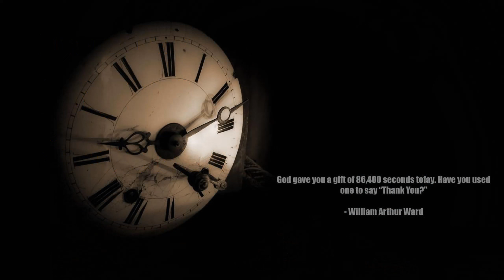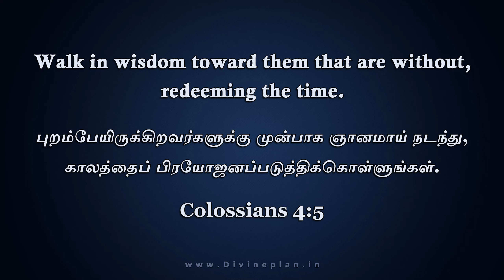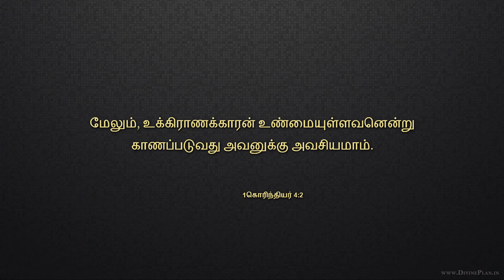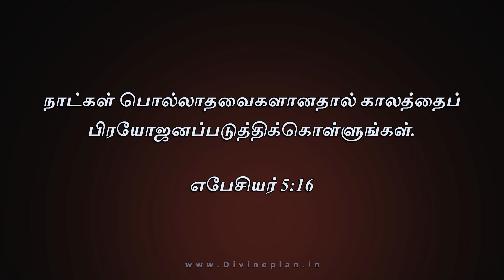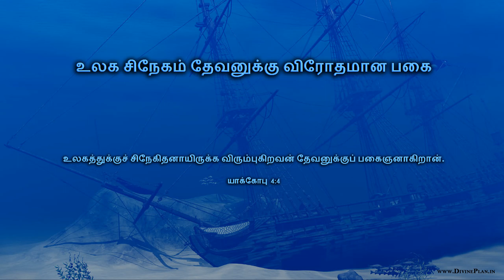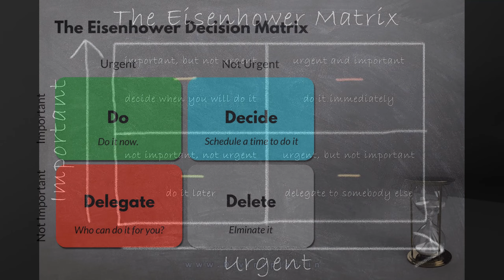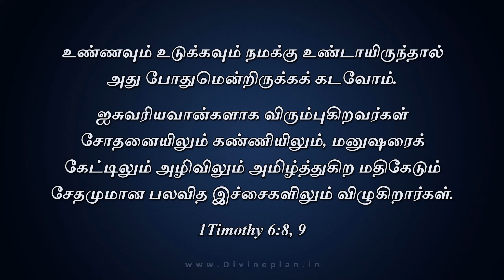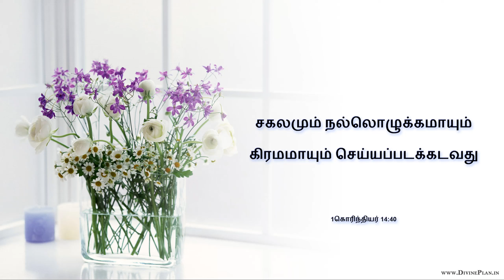Redeeming the time | காலத்தை மீட்டுக் கொள்ளுங்கள் | Tamil Bible Truth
காலத்தை மீட்டுக் கொள்ளுங்கள்
நாட்கள் பொல்லாதவைகளானதால் காலத்தைப் பிரயோஜனப்படுத்திக்கொள்ளுங்கள். எபேசியர் 5:16

Redeeming the time
Buying out for yourselves the opportunity, because, the days, are evil; Ephesians 5:16